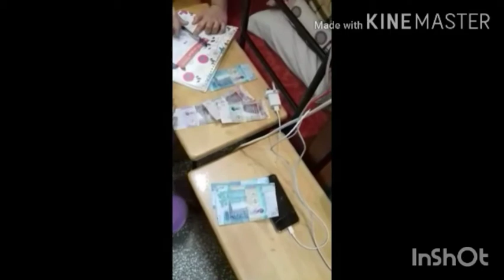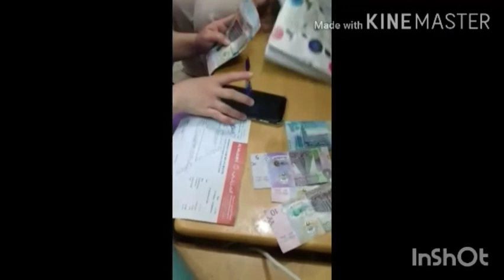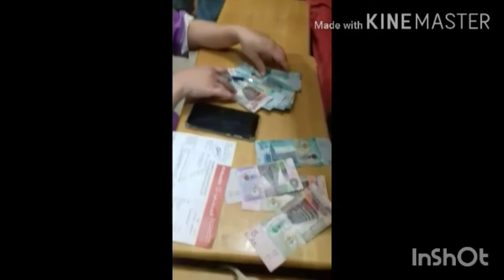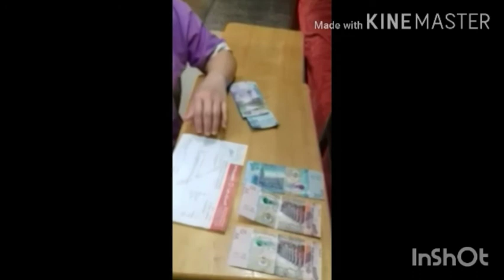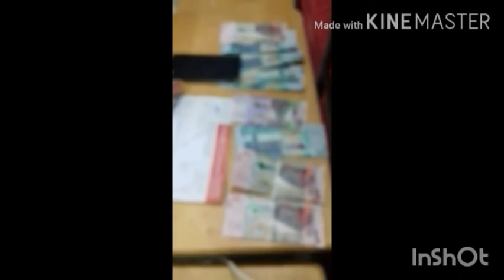Ganito kami sa kusina at ganito rin kmi oras ng sahuran😂😂😂